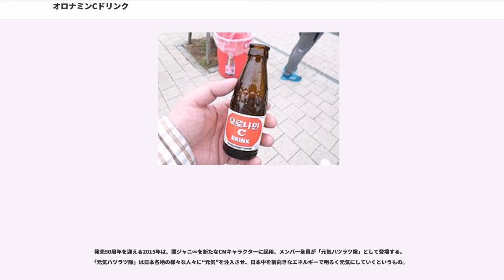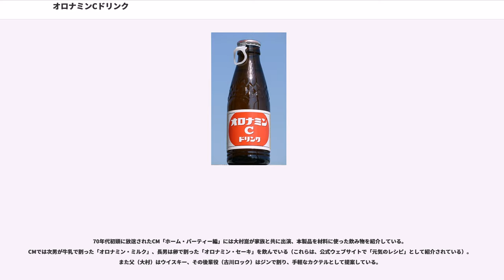オロナミンCドリンク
オロナミンCドリンク（オロナミンシードリンク）は、大塚製薬が販売しているビタミンCをはじめとする各種ビタミンが入った炭酸栄養ドリンクである。製造は大塚化学で、実際の製品は大塚食品徳島工場・釧路工場、大塚製薬工場鳴門工場で製造されている。

単にオロナミンC、オロナミンとも呼ばれる。商品名は、大塚製薬の皮膚薬「オロナイン軟膏」の「オロナ」とビタミンCの「ミンC」を合わせたものである。
1965年2月に販売が開始された。ガラス製の瓶入りで当時は王冠型のキャップが使用され、内容量は120ミリリットルで基準価格は120円であった。イソロイシンなどの必須アミノ酸、ビタミンB2。ビタミンB6、およびビタミンCを含む。ビタミンB2が含まれていることから紫外線を吸収し、可視光線としてはき出すためブラックライトに当てると光る。スーパーマーケットやコンビニエンスストアなどの店頭、および大塚製薬の自動販売機で販売されている。日本での累計販売本数は1985年に100億本、1995年に200億本、2011年5月に300億本となっている。

発売当初に、炭酸を含んでいるという理由により、当時の厚生省に医薬品としては認められないと判断された。法律の定めにより、本商品は健康の保持や増進に関わる効能や効果を表示したり、広告することはできない。その代わりに発売時から薬品店以外での販売が可能となった点は、オロナミンCが普及する要因の一つとなった。

発売当初、CMキャラクターに大村崑を起用したモノクロのテレビCMが製作された。

1971年に王冠式のキャップから「スクリューキャップ」 になったが、1985年に毒物が混入される事件（パラコート連続毒殺事件）が各地で起きたのを受け、1986年、「マキシキャップ」 に変更された。少年の薬物汚染撲滅に取り組む「夜回り先生」こと水谷修の著書によれば、空き瓶の中にシンナーを入れる人がいたため現在の方式に変わったという。

1995年には姉妹品の「オロナミンC ロイヤルポリス」が発売された。これはローヤルゼリーとプロポリスの抽出物、ハチミツを成分に含む。

2015年2月2日に韓国での製造・発売が開始された（韓国語表記：오로나민C）。製造はポカリスエット同様にグループ会社の 東亜大塚 が担当している。

キャッチコピーは長年、「元気ハツラツ！」である。2002年からは「元気ハツラツぅ？」となっていたが、2011年からは再び「元気ハツラツ！」に戻している。

初代テレビCM出演者は大村崑。「うれしいとねぇ、めがねが落ちるんですよ！」というセリフが使われた。1970年の日本万国博覧会開催時には、上空で気球に乗った大村が「オロナミンCを飲んで万国博へ行こう！」と言うCMがあり、万博会場にある180店の全売店の内105店で販売した。大村は発売当初から約10年間CMに出演した。昭和40年代にはテレビCMのほか、大塚グループの他の製品と同様、ホーロー看板を各地に設置する広告手法も併用された。ホーロー看板には大塚製薬がスポンサーとなっていた番組である『黄金バット』『巨人の星』『天才バカボン』（いずれもよみうりテレビ制作）や『アタックNo.1』『ミラーマン』（いずれもフジテレビ制作）のキャラクターが左端下に載せられている。大村を起用したホーロー看板は映画やテレビ番組で使用される事がある。

1976年から2001年まで、前述「巨人の星」の協賛への縁から、プロ野球の読売ジャイアンツ（巨人）の選手を起用した。CMの最後には「オロナミンCは小さな巨人です！」というフレーズが用いられた。1983年ごろまでは大村が叫んでいたが、それ以降は巨人軍の選手が叫ぶようになった。また「CパワーがGパワーになる」というキャッチフレーズも使われた。姉妹品『オロナミンC ロイヤルポリス』のCMでは、当時読売ジャイアンツに在籍していた松井秀喜が出演した。読売ジャイアンツの本拠地東京ドームの観客席の後ろに設置されている看板は、ホームランの打球を当てれば賞金100万円がもらえる「東京ドーム・ビッグボードスポンサー賞」の対象となっている。日本テレビ系の『全日本プロレス中継』のスポンサーであった時代には、同じ系列会社のボンカレーとともにリング下や会場の壁に垂れ幕が掛かっていた。女子プロレス団体のJWP女子プロレスでも一時期スポンサーとなり、会場で垂れ幕を掛けていた。

1991年に放送されたCMで使用された真木ひでと歌...